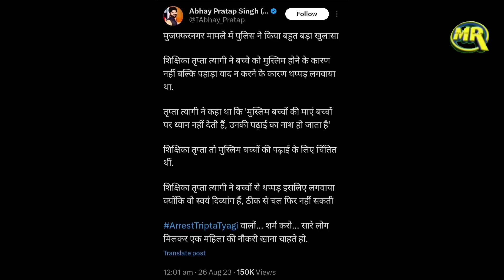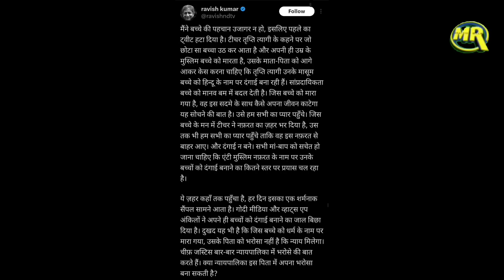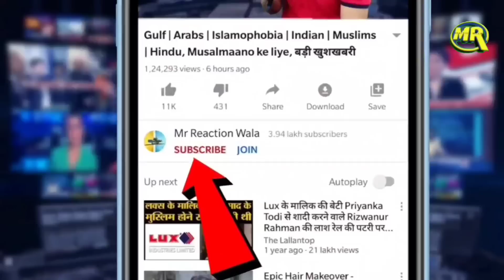Ravish Kumar on Teacher Godi Media Muslim Student Father | हिन्दू टीचर पर बोले रवीश कुमार